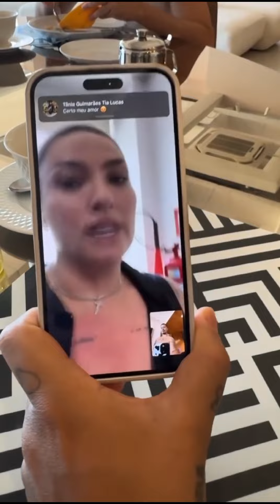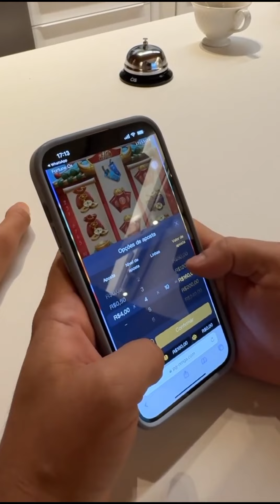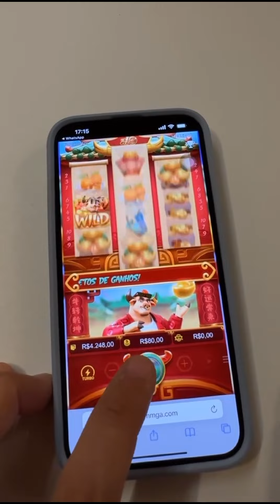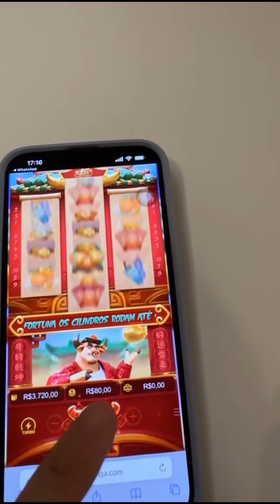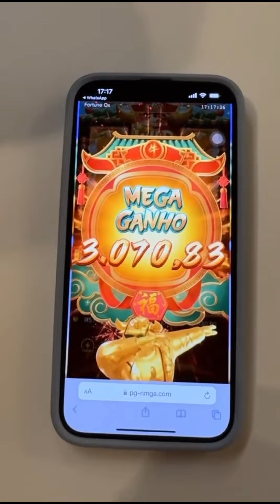🔴 LUCAS PEGA ROUPAS DE CARLINHOS PARA VIAJAR E ELE FICA IRRITADO